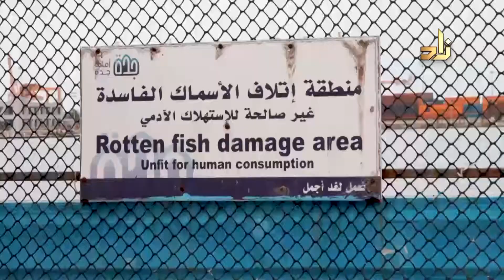برنامج أسواق (2) | الحلقة 2 | سوق السمك